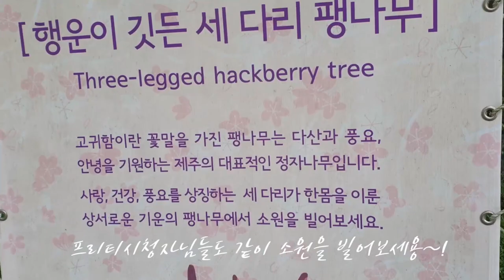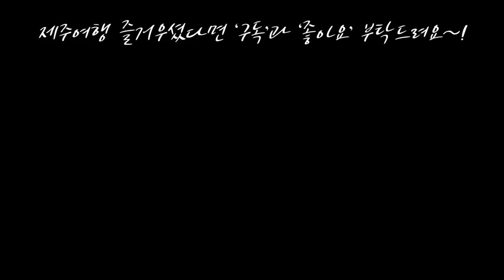제주자연힐링여행 곶자왈 우도,주상절리,일출랜드.카멜리아힐정원Vlog,Travel